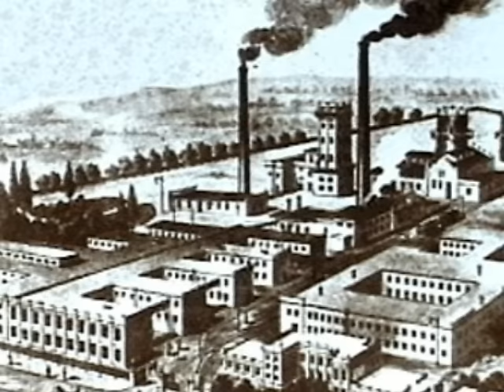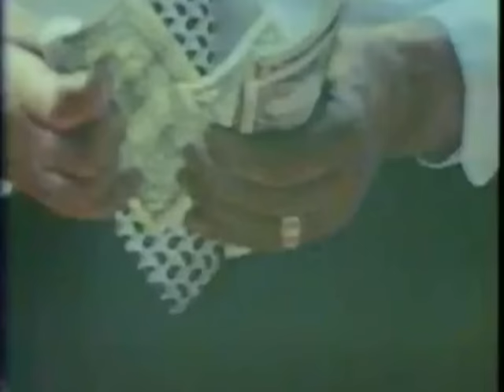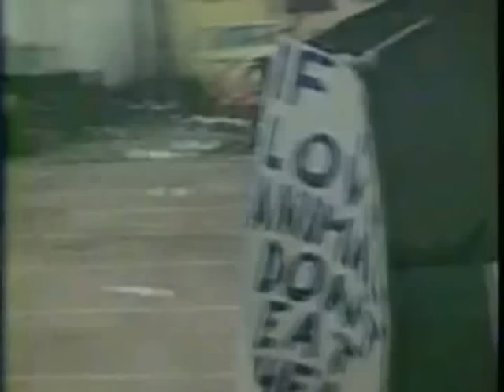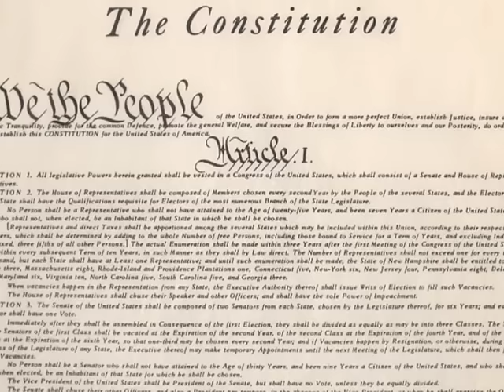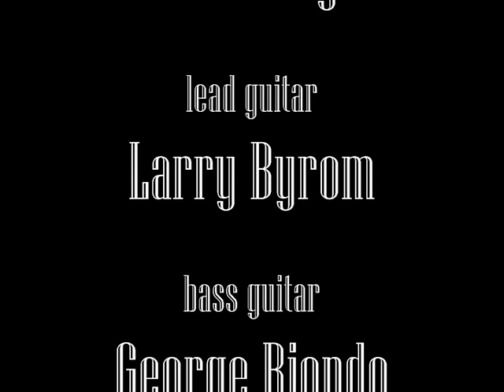Steppenwolf - Monster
Steppenwolf inspired "The Plagiarist's Wireless," now available in FORTUNE: LOST AND FOUND (Omnium Gatherum) in paperback and Kindle editions. for more information.

"Monster" is the title track from Steppenwolf's 1969 album, Monster, featuring John Kay (vocals), Larry Byrom (guitar), Nick St. Nicholas (bass), Goldy McJohn (organ), and Jerry Edmonton (drums).  The live footage in this video comes from their 1970 Randall's Island Pop Festival performance, featuring St. Nicholas's replacement, George Biondo.